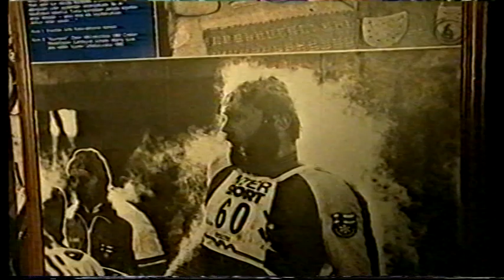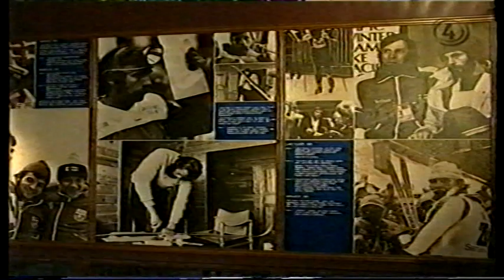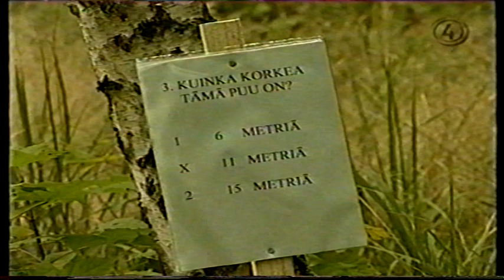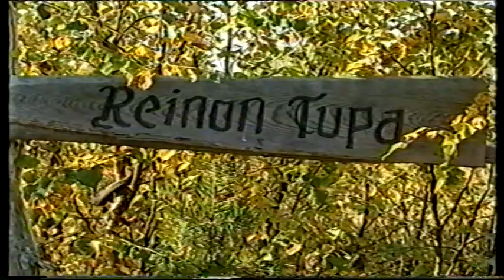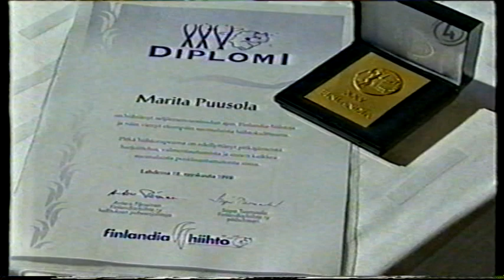Juha Mieto Dokumentti 2/3